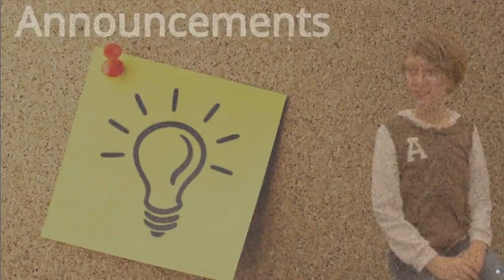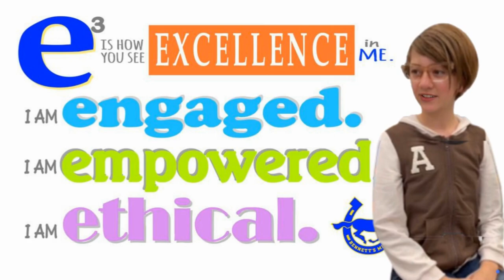Broadcast Show 4 30 24